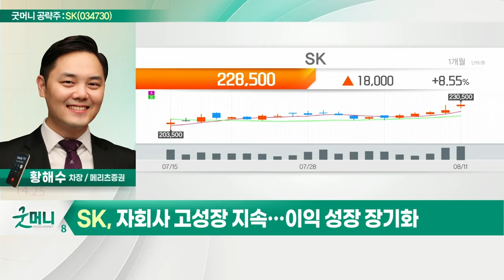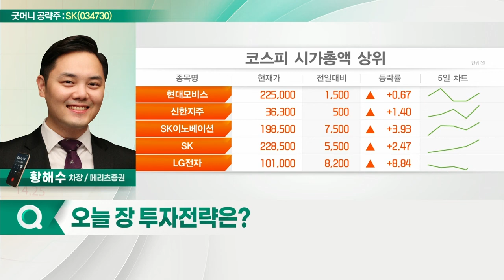SK(034730)... 올해 사상최대 영업이익 달성 전망_굿머니 공략주 (20220812)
SK(034730)
- 올해 사상최대 영업이익 달성 전망
- 자회사 고성장 지속… 이익 성장 장기화
- 신사업 통한 성장모멘텀 보유